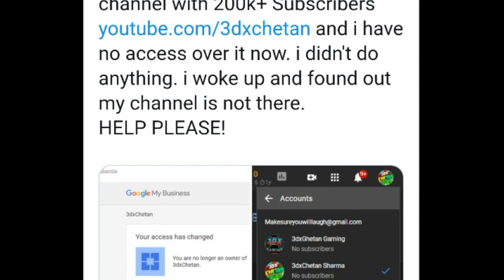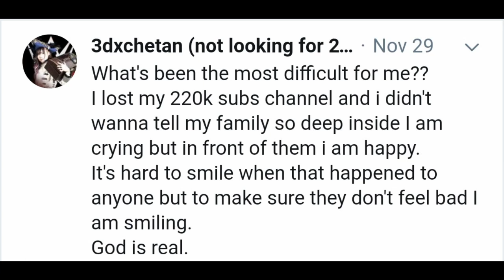3dxchetan channel hacked | Gyaani2.0 hacked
Bohot se youtubers ki channel hacked ho rahi he. To iss video me mene do channel ke regarding baat ki he.
Ek he wrestling youtube channel 3dxchetan aur dusri he Gyaani2.0.

To aap log bhi unki help kijiye.